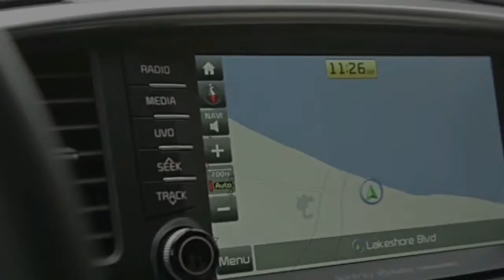ALL NEW 2018 Kia Sorento SX PHOTOS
2018 Kia Sorento SX will be released, for knowing the detail look, watch this  video in memeycar channel. Memey car is the automotif channel that show a lot of new models and product of the car. This show some video about interior exterior, new look, new design of the car. Etc. The cars that are showed in this channel are from some f famous brands in this world like, mercedes benz, bmw, mazda, volkswagen, ford, honda, toyota, suzuki, hyundai, kia and many other products.